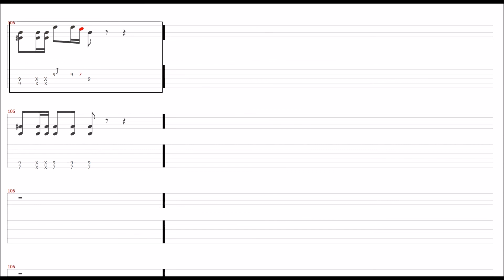CQCQ【ギター TAB譜】ディレイなしでがんばるver. /リード＆バッキング/ 神様、僕は気づいてしまった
ディレイは使わないTAB譜です。
こんなん弾けるか！！と思いますが。